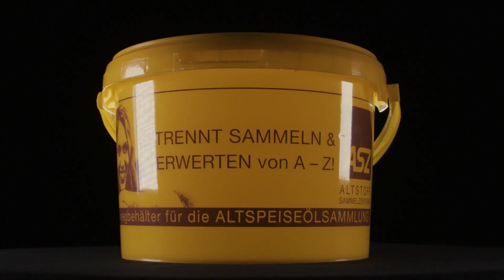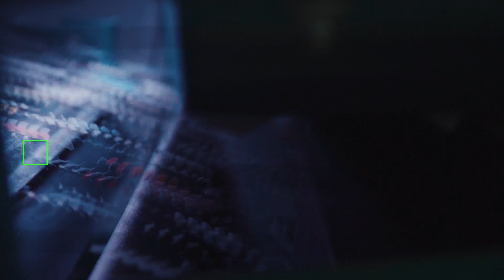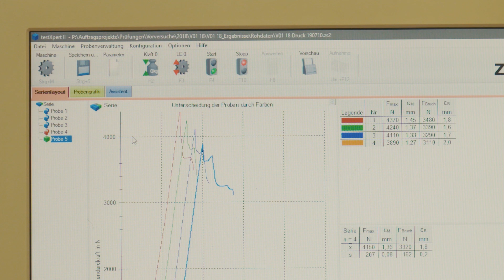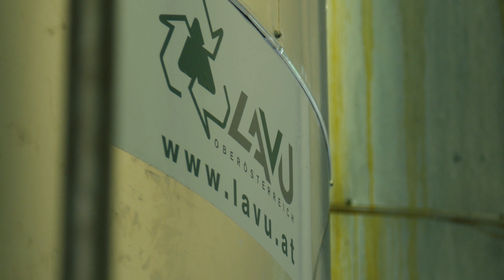Circumat Project Group - Recycling Öli EN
The Circumat project group proves just how effective recyclates can be with their engineered rigid plastic containers called Recycling Öli. Its members – the Landes-Abfallverwertungsunternehmen LAVU, the Transfercenter für Kunststofftechnik (TCKT), the Johannes Kepler University Linz (JKU) and the industrial partners Erema, Greiner Packaging, Innplast Kunststoffe, Lindner and Borealis with mtm plastics – are aiming to jointly develop technically advanced products made of recyclates to demonstrate new possible areas of application. ‘Recycling Öli’ is their pilot project.

Öli is a multiple-use bucket for the collection of used cooking oil from households and the catering industry in Germany, Austria and Switzerland and was previously made of virgin polypropylene. Thanks to this cooperation, it is now possible to produce buckets made of 100% recycled post-consumer rigid plastic with the same properties as the old containers made of virgin material. For example, the bucket has to retain its shape when 400 kg of compression load are applied, it has to be heat-resistant up to 80 °C and has to have consistent dimensions of ± 1/10 mm. Recycling Öli will gradually replace the existing Öli buckets.